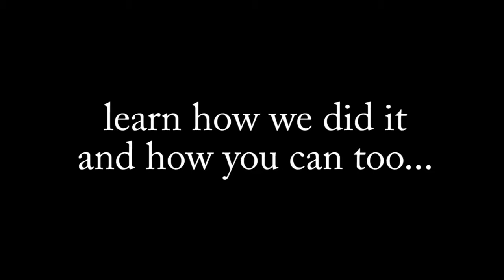Before and After: Kitchen Makeover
Check out how we took dated "gold" oak cabinets and gave them new life with chalk paint. Get more Home Hints, listen to our podcast and more